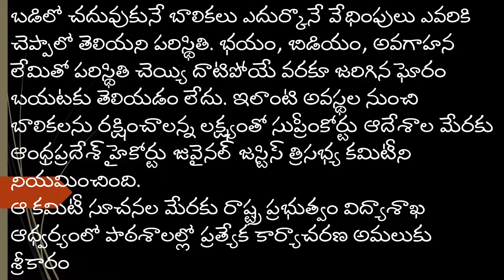అరవండి || పరిగెత్తండి || చెప్పండి || గుర్తుపెట్టు కోవలసిన నంబర్లు || Andhra Pradesh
Watch bhavamcreations bhavam creations , ఆరోగ్య చిట్కాలు , మదుమేహం నివారణ, తక్కువ టైం లో అదిక బరువును తగ్గించుకోవడం , అందమైన చర్మ సొందర్యం కోసం, మరికొన్ని ఆరోగ్య చిట్కాలు (Health Tips) కోసం చుడండి BHAVAMCREATIONS , మీకు ఈ చిట్కాలు నచ్చితే చేయండి , మీ COMMENTS ను తెలపండి , ఇంకా ఇలాంటి వీడియోస్ మీరు పొందుటకు మా YOUTUBE ఛానల్ చేసుకోండి ,

మీ రోజువారీ అవసరాల కోసం మిలియన్ల కొద్దీ ఉత్పత్తులను అమెజాన్లో మీరు కనుగొనండి ఏమైన కొనాలి అనుకుంటే దయ చేసి ఈ లింక్ యూస్ చేయండి.
Discover Millions of Products your daily Need Use the following Link to purchase